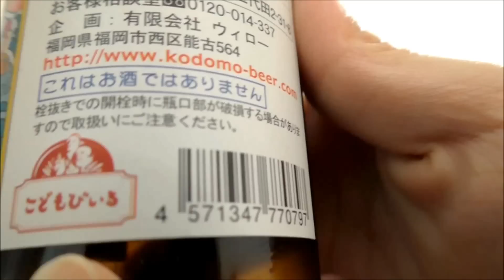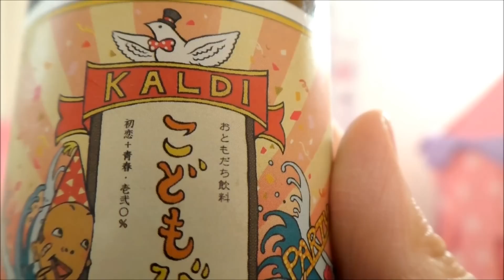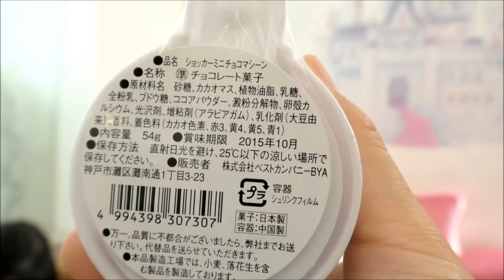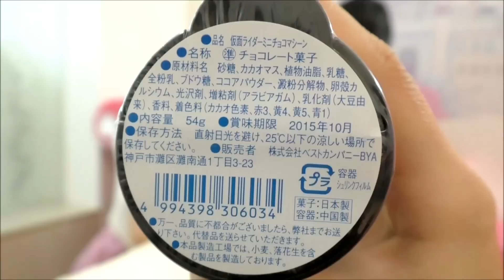★teatime「Child beer」★おやつの時間「こどもビール＆仮面ライダーチョコマシーン」★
今日のおやつは、こどもビールと
仮面ライダー＆ショッカーミニチョコマシーン♪
こどもビールはお酒ではなく炭酸飲料なのに本物のビールそっくり♪
こどもたちは、泡が出るのを楽しんでいました♪
仮面ライダー＆ショッカーのチョコマシーンは息子のお気に入りです♪